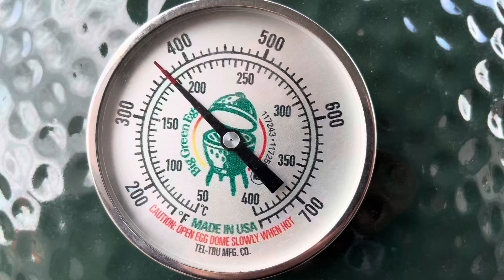Chicken lollipop in Big Green Egg